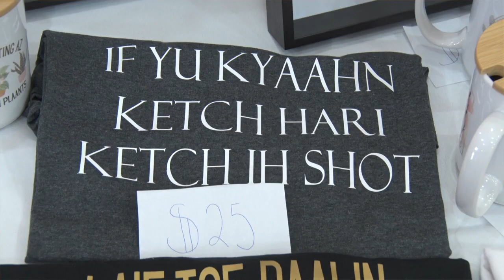BELIPO: Women & IP Expo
On April 26th, the Belize Intellectual Property Office (BELIPO) and the Belizean Society of Composers Authors, and Producers (BSCAP) celebrated World Intellectual Property Day 2023 under the theme “Women and IP: Accelerating Innovation and Creativity.” One of BELIPO’s leading events for the remembrance to respect intellectual property was its Women’s Mini Expo, which was held at the Belmopan Civic Center.

Several business owners participated in the expo, including Andrea Rodriguez. She is in the process of applying to BELIPO for trademarks connected to her company.